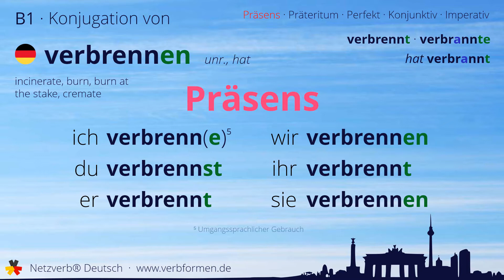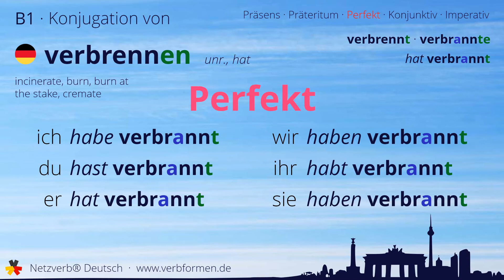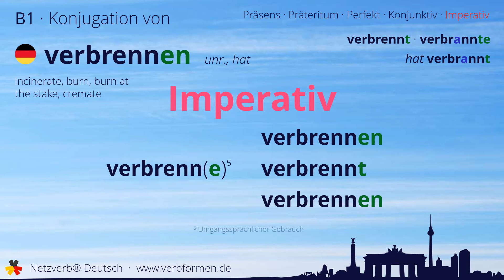Konjugation des Verb „verbrennen“ (hat) - alle Zeitformen lernen, Übersetzung, Tutorial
Konjugation des deutschen Verb „verbrennen“ (hat) in allen Zeitformen lernen. Präsens, Präteritum, Konjunktiv, Imperativ und Perfekt des Verbs verbrennen mit Grammatik und Übersetzung. Tutorial bzw. Lernvideo zum Lernen des Verbs verbrennen.

00:00 Einleitung
00:17 Stammformen
00:29 Präsens
00:52 Präteritum
01:26 Perfekt
01:53 Konjunktiv I
02:17 Konjunktiv II
02:41 Imperativ